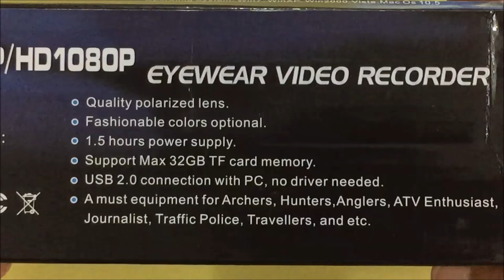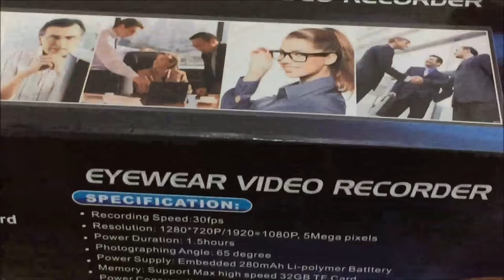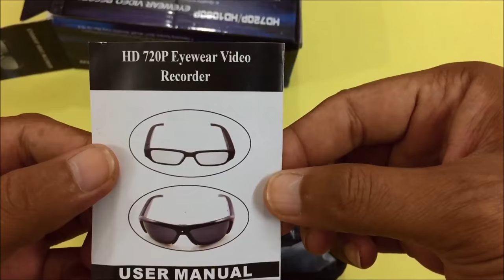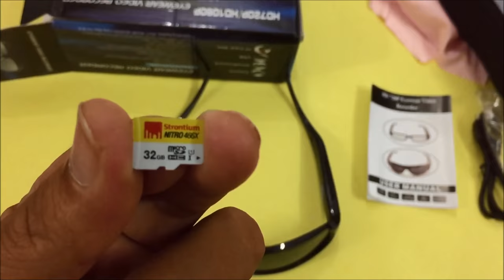Hidden Camera Glasses Unboxing Review & Test Demo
Hidden Cam India
Hidden Cam India

Product introduction
HD Spy Glasses With Hidden Camera Glasses Video - YouTube
The camera lens in the front of the frame which only 3mm and the visual angle to 120 degrees.
It is no easy to be realized the camera lens by other people and you can record or photo shooting secretly.
This camera can also to be used as the sports DV camera. When you moving, it can also record and take photo clearly.
The video resolution for this camera is 1920*1080 and photo resolution is 4032*3024.
This product is the first high-definition digital camera with glassed, TF card memory, to shoot high-definition video.
It is simple, compact, beautiful and practical, easy to carry, is security, education, family life in the field of essential utilities, favored by the users.

Feature:
1. World's first HD quality video camera eyewear with encryption read disk function.
2. Brilliant and rich natural colors, high-quality video images.
3. Flexible design suits for different faces for different races and ages.
4. Fashion and cool design keep up closely with vogue steps.
5. A perfect embrace of fashion concepts and factors, Limited Editions available for picky trend-spotter.
6. 1080P CMOS camera for clear digital video recording and 13MP for photo shooting.
7. Free open TF slot meet with different customer's demand, MAX support 32GB
8. Easy connection with PC/Laptops no driver needed.
9. User-friendly operation button for easy control.
10. Real time recording, never let memorable moments sneak away from life.
11. A must for trend-spotter, journalist, traffic police, travelers, hikers, mount climbers, students, life-lovers and etc.